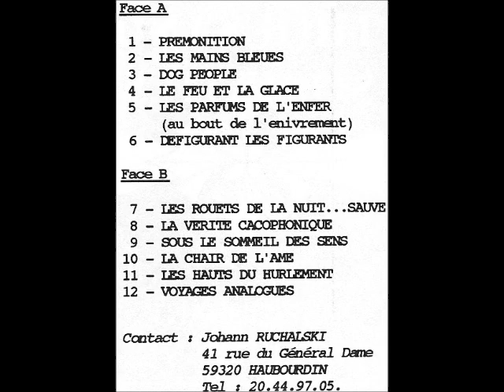A Thousand Societies - Le Feu Et La Glace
Album - Défigurant les figurants (Demo-tape) 1993